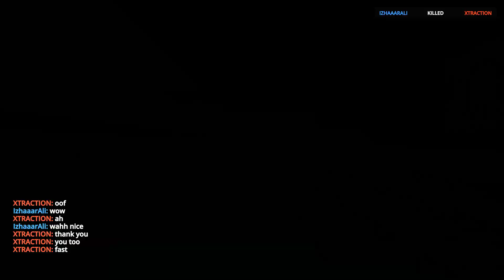Combat Reloaded | 1 VS 1 | IzhaaarAli VS Xtraction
A small and quick PvP video in Combat Reloaded (CR) against xtraction in the map vacation.

Playing CR after some months, you can notice my game is rusty. Started playing regularly from this week. Hoping to see more veteran players in CR!
I'll start posting videos more often.
Soon an update to be expected in Combat Reloaded.